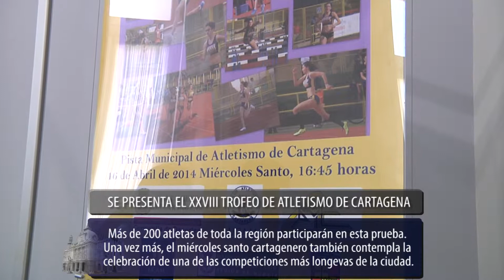El longevo Trofeo de Atletismo vuelve este Miércoles Santo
Como ya es tradición desde hace décadas mañana Miércoles Santo se organiza el Trofeo de Atletismo Ciudad de Cartagena, que cumple su vigésimo octava edición. La Pista Municipal de esta modalidad acoge este evento que comienza a las 16,45 horas y que organiza la Concejalía de Deportes, el Club de Atletismo UCAM Cartagena y el Club de Atletismo Elcano.

Más de 200 atletas ya se han inscrito a este campeonato para participar en una de las citas deportivas más longevas de esta ciudad. Diferentes deportistas de todos los rincones de la Región se disputarán esta competición mañana a la que también asisten de otras comunidades autónomas como Castilla La Mancha o Valencia.

Con este tipo de actividades, el atletismo y los diferentes clubes que lo componen vuelven a poner de manifiesto el inmenso trabajo que realizan cada día enseñando a los chavales desde que son pequeños, explicaba esta mañana el concejal de Deportes, Diego Ortega, durante la presentación.

Por su parte, Juan Alfonso García, el presidente del Club de Atletismo de Cartagena, hacía hincapié en los buenos resultados que está obteniendo en los últimos meses nuestros equipos, poniéndonos al mismo nivel de hace 10 años. Al acto asistía también Alfredo Castilla, presidente del Club de Atletismo de Elcano.

LAS PRUEBAS

Hasta las 19 horas se jugará este Trofeo que aglutina diversas modalidades para todas las edades. Las categorías que participan son las de benjamín, alevín, infantil, junior y absoluto. Los benjamines lo harán en lanzamiento de peso, los alevines en 500 metros y los infantiles sólo en la prueba de salto de altura.

Además de éstas, los de absoluto también realizarán las pruebas de 100, 200 y 800 metros lisos, carreras con salto de valla, salto de longitud y lanzamiento de disco y jabalina.

La recogida de dorsales, que deberán llevarse de manera visible y sin estar doblados, se hará hasta una hora antes del inicio de cada prueba. Quienes se cuelen en los tres primeros puestos de cada modalidad se llevarán una medalla de recuerdo y como reconocimiento a su esfuerzo.

En el Trofeo colaboran la Federación de Atletismo de la Región de Murcia, la Concejalía de Turismo, el Colegio de Licenciados en Educación Física y CAFD de la Región de Murcia y la UCAM.

La próxima cita será en el próximo mes de mayo el Campeonato de España Universitario de Atletismo que se celebrará en Cartagena, tal y como anunciaba esta mañana el edil de esta materia.